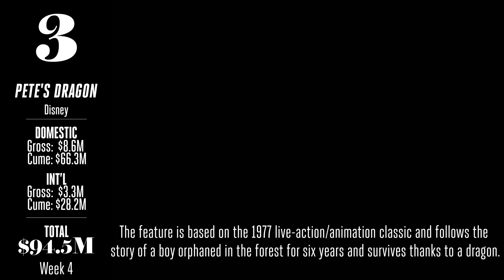'Don't Breath' is Sony's Latest Micro-Budget Success | Box Office Report THR Sep 2-5th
With a budget of less than $10 million, Sony's 'Don't Breath' reaches $63.6 worldwide after its second weekend. 'Suicide Squad' soldiers on raking in more profit and while Disney's 'Pete's Dragon' has finally made more than its production budget, it would be a long stretch to call it a success. Laika's 'Kubo and The Two Strings' sneaks in another $10 million in week three but remains sub-budget in the box office despite rave reviews, and 'Sausage Party' finally breaks $100 million.